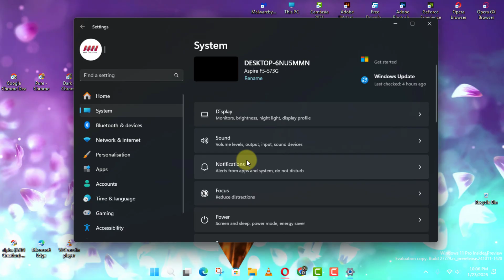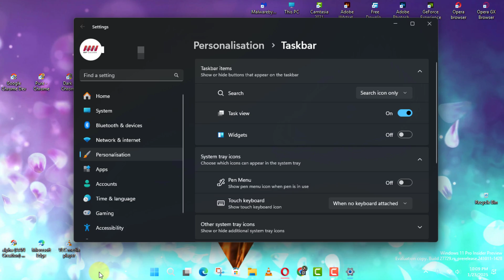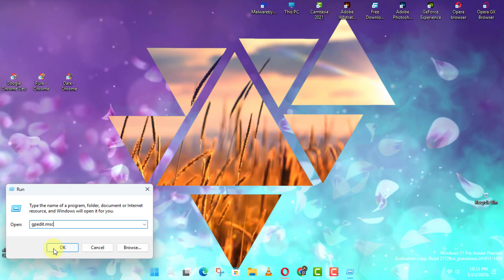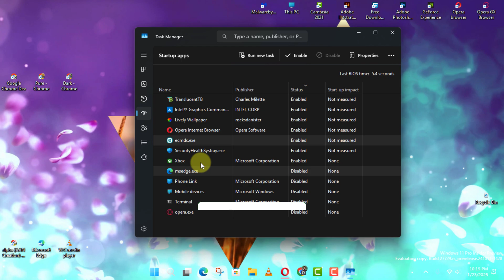Get Rid of These 6 Annoyances From Windows 11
Hi Everyone,
Windows 11 is packed with great features, but some of its quirks can be frustrating. From unnecessary prompts to unwanted widgets and ads, these annoyances can disrupt your experience. In this guide, I’ll walk you through simple steps to disable or customize these features for a smoother Windows 11 experience.

First, Disable the "Let's Finish Setting Up Your PC" Prompt
This recurring prompt can be a hassle, especially since it doesn’t let you permanently dismiss it. But don’t worry—you can turn it off.

To do this, open Settings by pressing Windows + i. From the left menu, select System, then Notifications on the right. Scroll down to Additional Settings and turn off the option "Suggest Ways to Get the Most Out of Windows and Finish Setting Up This Device."

Next, Remove Ads from Your Lock Screen
Windows 11’s lock screen often displays distracting ads. To make it clean and focused, start by right-clicking on your desktop and selecting Personalize. Choose Lock Screen, then switch the "Personalize Your Lock Screen" setting to Picture or Slideshow. Avoid selecting Windows Spotlight, as it brings in ads. Finally, turn off "Get Fun Facts, Tips, Tricks, and More on Your Lock Screen," and you’re good to go.

Disable Widgets from the Taskbar
The scrolling widgets in the bottom-left corner can expand unexpectedly, showing information you might not need.

To disable them, right-click the taskbar and select Taskbar Settings. Under Taskbar Items, turn off the Widgets toggle. If you ever want them back, you can re-enable them the same way.

Get Rid of Search Highlights
Windows Search often clutters your screen with trending topics, tips, and other unnecessary highlights.

To clean this up, open Windows Search and click the three dots in the top-right corner. Select Search Settings, then scroll down and turn off "Show Search Highlights." Now, your search interface will feel more organized.

Turn Off Web Searches in Windows Search
If you prefer your searches to focus on local files and apps, you can disable web searches.

If you’re using the Pro edition of Windows 11, open the Run dialog by pressing Windows + R and typing gpedit.msc. In the Local Group Policy Editor, go to User Configuration, then Administrative Templates, followed by Windows Components, and finally File Explorer. Double-click the option that says "Turn Off Display of Recent Search Entries in the File Explorer Search Box," select Enabled, and apply the changes.

For Home edition users, you’ll need to use Registry Editor instead.

Finally, Disable Startup Apps
Some apps automatically launch when you start your computer, which can slow things down.

To stop this, open Task Manager by right-clicking the taskbar and selecting Task Manager. Go to the Startup Apps section, select the app you don’t need at startup, and click Disable. Repeat for other apps as needed.

And that’s it! By following these steps, you can eliminate some of the most frustrating features of Windows 11, making your PC experience more enjoyable and streamlined. Let me know which of these tips worked best for you!